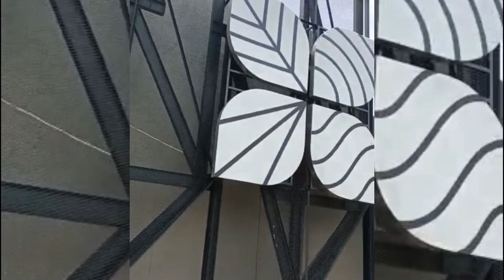CINITY Cikarang International City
Penampakan jalan masuk perum GCC Grand Cikarang City yang sekarang menjadi CINITY Cikarang International City, masih dalam tahap pembangunan.